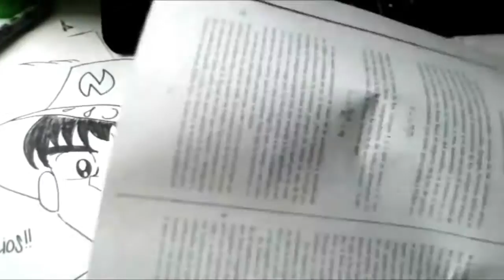SUPER CAMPEONES Mira Y Animate a Dibujar A BRUCE XDEIOS